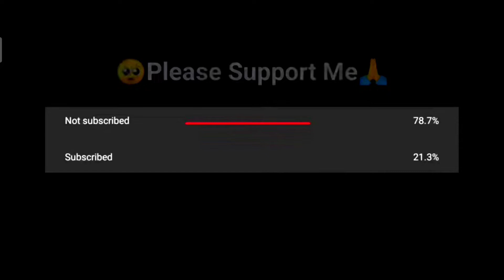CLIPA AIM BOT ⚡⚡⚡🎯🎯🎯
Like,Monke, make another videos.

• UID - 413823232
• Server - India

CHANNEL❤

➡ Latin freefire
➡ Singapore freefire
➡India freefire
➡ Brazil freefire
➡FreeFire Nepal